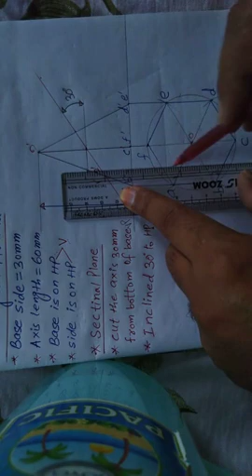LECT 04 Problem 03 PYRAMID